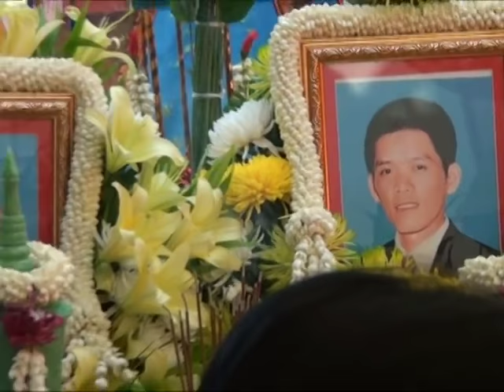Dhamma talks,ធម្មទេសនាគ្រែពីរ, ធ្វើទានដូចម្តេចទើបដល់អ្នកស្លាប់, Khmer Buddhist tal,k Phun Pheakdey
-សូមអរព្រះគុណនិងអរគុណចំពោះការចូលមកកាន់ទំព័រ សំនៀងព្រះធម៌។ សូមជួយចុកSubscribeដើម្បីទទួលបានព្រះធម៌ជាច្រើនទៀង។
-Thanks for your coming in my Channel Somneang Prahthor.